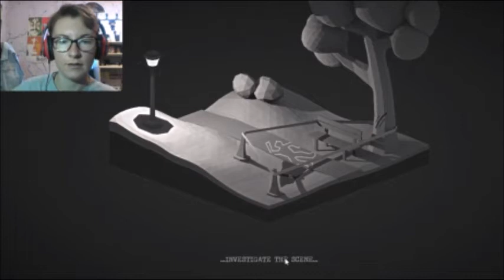THE PARK & THE POLICE CHIEF || The Monster Inside - Chapter's 2 & 3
Gaming Requests?

STAY NERDY AND DON'T EVER CHANGE YOU